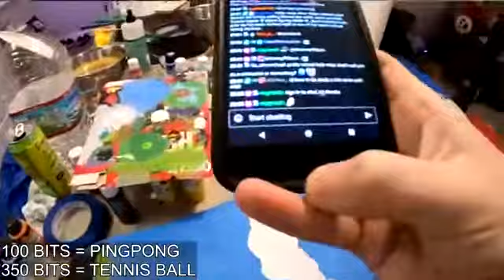enough, from morning to afternoon he didn't shoot, the result was - Beliebingwords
Beliebingwords
enough, from morning to afternoon he didn't shoot, the result was